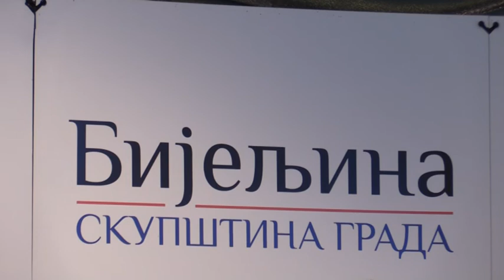PRES DOGOVOR ZA BIJELJINU CJENA PŠENICE 11 07 2022